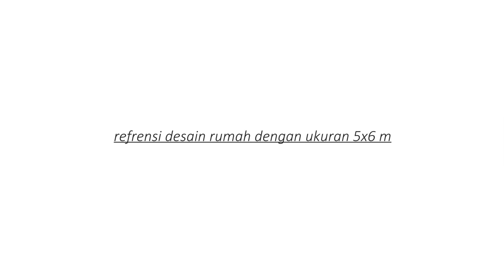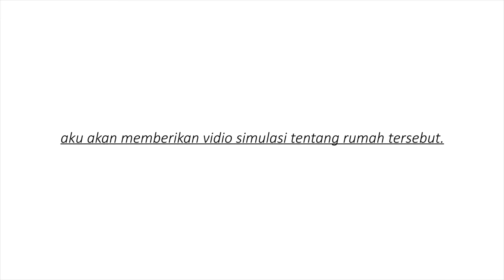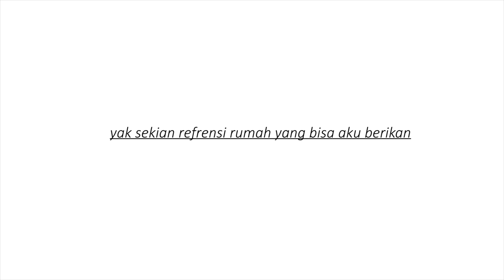Renovasi rumah - Tiny house 5x6 Konsep Modern minimalis 3 Kamar tidur !!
Renovasi rumah - Konsep modern ini ber ukuran 5x6m dengan 3 kamar tidur,rumah 5x6 3 kamar tidur,desain rumah gratis,desain rumah,renovasi rumah murah
tag yang saya gunakan :
Music Backsound yang rata-rata saya gunakan :
Beat_Your_Competition,Cloud_Chaser,Crimson_Fly,Crystal,Dutty,Far_Away_Sting,Friday_Fugue,I_Feel_Like_Partying_Right_Now,If_I_Had_a_Chicken,Natural,Not_For_Nothing,Potato_Deal,Safety_Net,Sleepy_Jake,
Splashing_Around,Sunshine,Unstoppable,Vacation_Uke,You_re_No_Help